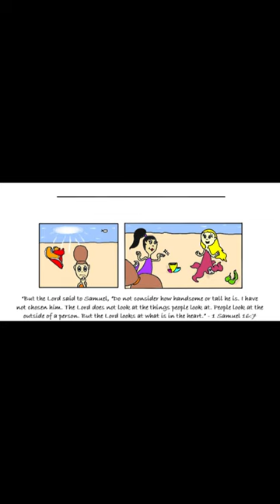Cephalopodd - "Misunderstood Misfits"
Cyclops are stereotypically ISTP, but I think Lukie may be an ISFJ. Maybe his sister is an ISTP . .
As you can see, Rio (the Spanish Dancer) originally had a different design. It was easier with less colors. And I honestly just liked her color scheme better that way.

cyclops
green
independent
misfit
misunderstood
octopus
oddball
outcast
strange
tangerine
thinker
weird
cecealia
nonconformist
cephalopod
Ferdinand
cilophyte
fantasy
anthropomorphic
INFJ
slug
Spanish Dancer
underwater
aquatic
fish
Christian
mirror
hair
nails
ocean floor
night
stars
fish
comic